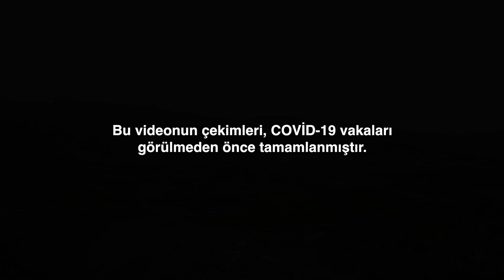İyilik Yolculuğu - Şırnak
"Uyandığımda halam ağlıyordu, teyzem kapıda ağlıyordu. 'Baban vefat etti' dediler..."

9 yaşında yetim kalan kardeşimiz gibi binlerce hayat var. Desteklerinizle onların kalplerine dokunmaya çalışıyoruz.